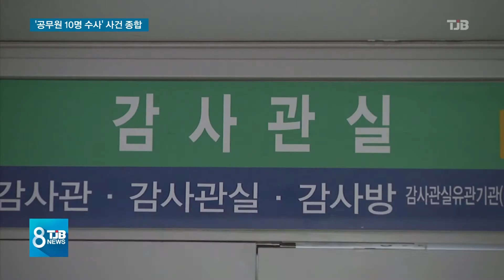[TJB뉴스]大田市 전 현직 공무원 10명 검찰 수사, 사건 종합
【 앵커멘트 】

대전의 한 물류단지
조성 사업과 관련해
전현직 공무원 10명이
검찰 수사를

두차례 영장이 기각된
안희정 전 충남지사는
변호사를 추가 보강해
합의된 관계였다고
주장하며,
치열한 법정공방을
예고했습니다

사건사고 소식,
장석영 기자가
종합했습니다.